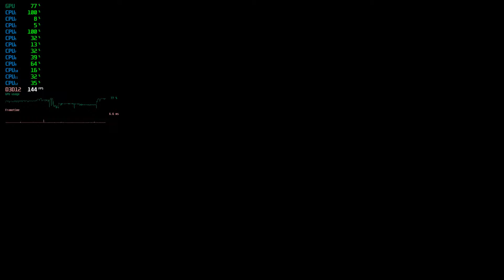Forza Motorsport 7 PC [Benchmark] Circuit of the Americas - West Route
FM7 Benchmark with frametimes, CPU usage and GPU Usage.
The game is still not optimized as 2 cores are flooded and constantly on 100% usage. GPU usage cannot go to full 100% because of this.

Game settings are on Custom (All max settings) on 2560*1440 with Fast sync enabled.

Specs:
CPU 6-core I7 5930k @ 4,2 GHz
GPU GTX 1080 Ti
MEM 32 GB 2400 MHz DDR4
NVME 512 GB Samsung 960 EVO